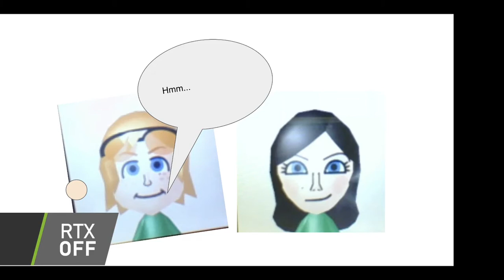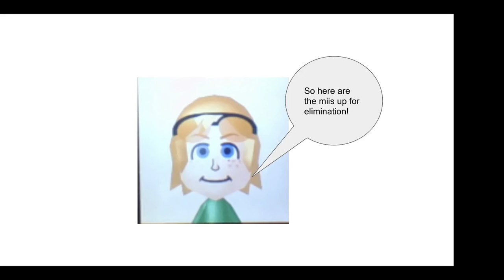BFTFOI! Episode 15: RTX ON!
Vote on one of the contestants to be eliminated!